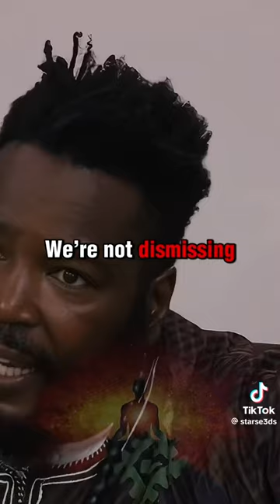The most popular religons were forced onto ppl